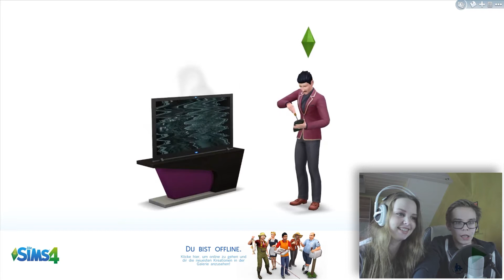DIE SIMS 4 #011 - ABSTURZ - [MIT FREUNDIN | HD]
Manchmal regt einen Ja dieses Spiel auf, aber naja wir werden es nicht aufgeben. :D